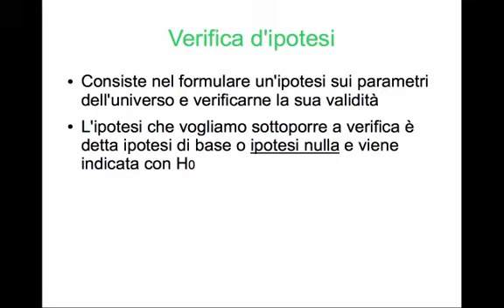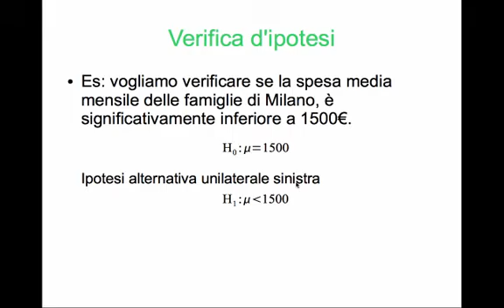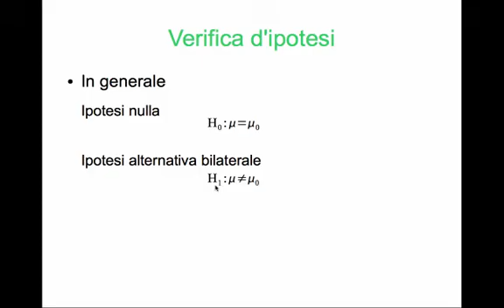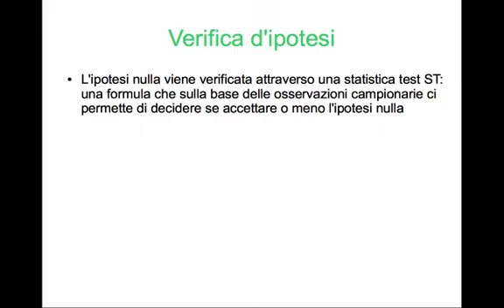TEST DI IPOTESI Spiegato Semplicemente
Test di ipotesi o verifica di ipotesi, cosa rappresentano ipotesi nulla e ipotesi alternativa nel test di ipotesi.

MATERIALE UTILE⬇⬇⬇

EBOOK DEL CORSO DI STATISTICA
(+TRACCE SVOLTE in omaggio)

Purtroppo solo il 15% di chi mi segue è iscritto al canale.
A voi non costa nulla iscrivervi, ma per me e per chi dovrà trovarmi in futuro farà un'enorme differenza.

0:00 Introduzione test di ipotesi
0:23 Ipotesi nulla e ipotesi alternativa
0:55 Ipotesi alternativa bilaterale
1:58 Ipotesi alternativa unilaterale
2:52 Riepilogo
4:03 Tracce con cui esercitarsi